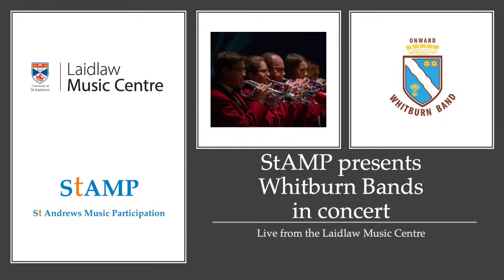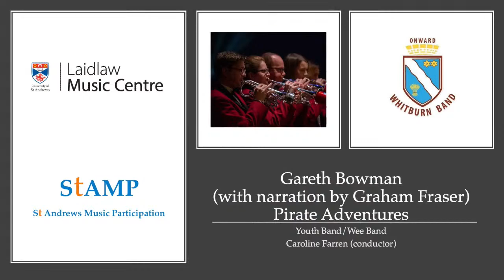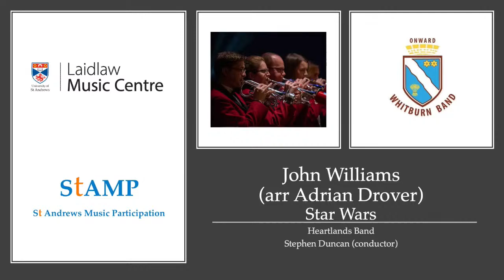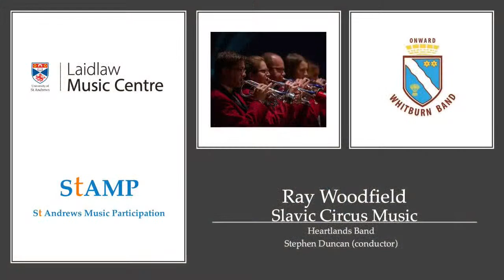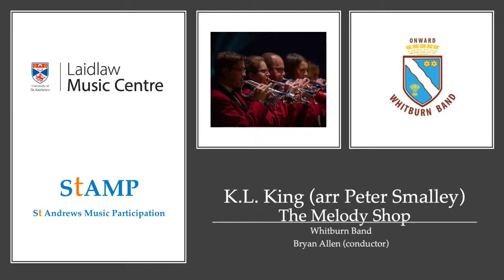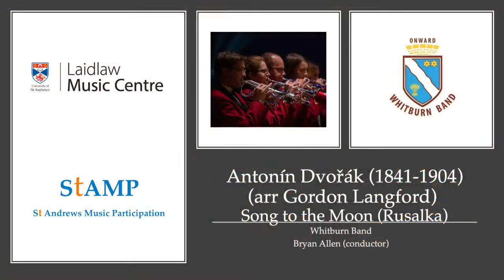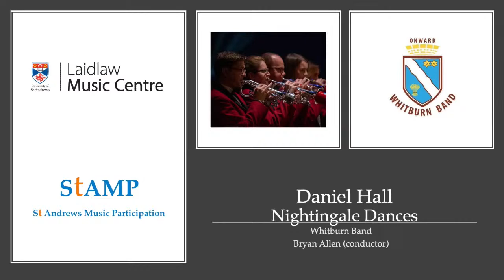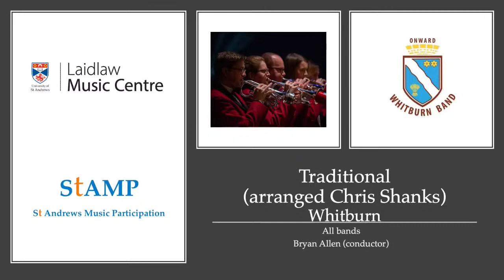Laidlaw Live: St Andrews Music Participation presents Whitburn Brass Bands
LaidlawLiveMusicfromStAndrews

Programme

Whitburn Band
Bryan Allen (conductor)

Prelude for an Occasion
Edward Gregson (b 1945)

Wee Band/Youth Band
Caroline Farren (conductor)

Pirate Adventures
Gareth Bowman, with narration by Graham Fraser

Youth Band
Caroline Farren (conductor)

Europe, arr Alan Fernie

Heartlands Brass
Stephen Duncan (conductor)

Adventures in Brass
Ray Farr

Star Wars
John Williams (arr Adrian Drover)

Slavic Circus Music
Ray Woodfield

Whitburn Band
Bryan Allen (conductor)

The Melody Shop
K.L. King, arr Peter Smalley

Song to the Moon (Rusalka)
Antonín Dvořák (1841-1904), arr Gordon Langford

Ukranian Dance: You Tricked Me
Traditional, arr Stephen Roberts

Vox Aurumque (Light of Gold)
Eric Whitacre (b 1970), arr Sandy Smith

Nightingale Dances
Daniel Hall

All Bands
Bryan Allen (conductor)

Whitburn
Traditional (arr Chris Shanks)